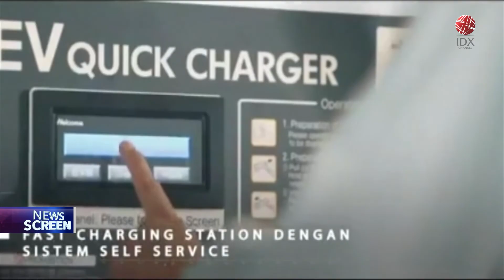Relaksasi Pelonggaran Pembiayaan Kendaraan Listrik | IDX CHANNEL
Otoritas Jasa Keuangan (OJK) memastikan akan turut mendorong pertumbuhan ekosistem kendaraan listrik di Tanah Air, melalui berbagai kebijakan di sektor keuangan. Untuk mendukung kebijakan tersebut, Ketua Dewan Komisioner OJK menjelaskan pihaknya akan memberikan relaksasi penilaian kredit dalam program kerja lima tahun kedepan.